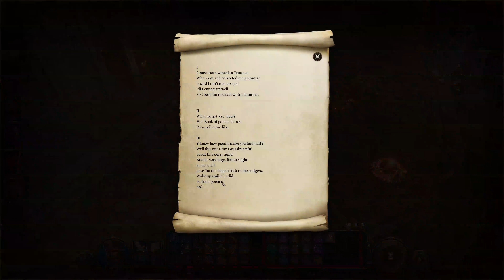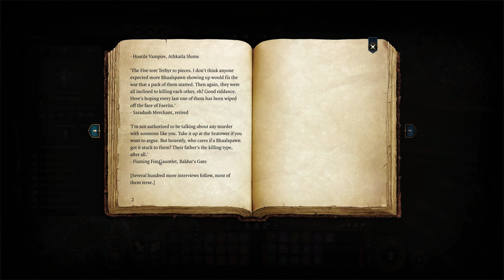Bubalyon the Paladin Ep61 - Baldur's Gate 3 Roleplay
After his previous distractions, Bubalyon finally enters the Goblin camp proper.
Things are worse than we could have imagined. The goblins are.. Partying?
Get to the bottom of things Bubalyon!

Go on a slow paced, relaxed adventure with Bubalyon the Paladin.
Experience his supreme intellect and explore the world with him.
Or just play the series to help put you to sleep 👍